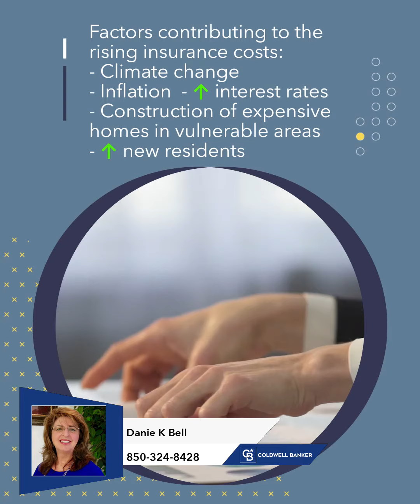Florida Property Insurance Costs Rising Fast